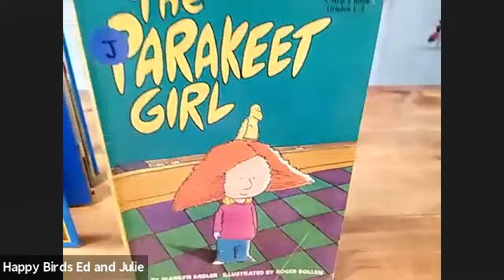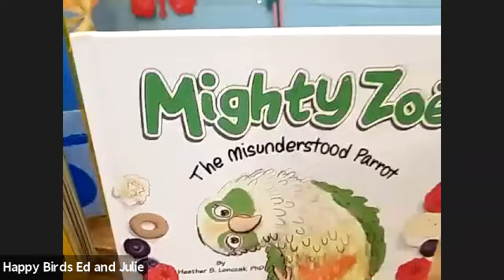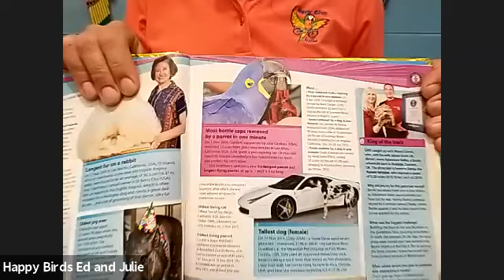Happy Birds Show - Summer Reading 2021